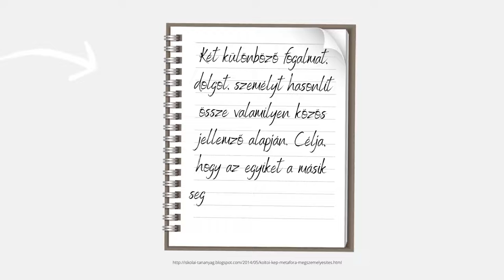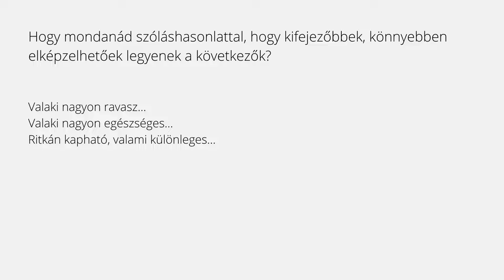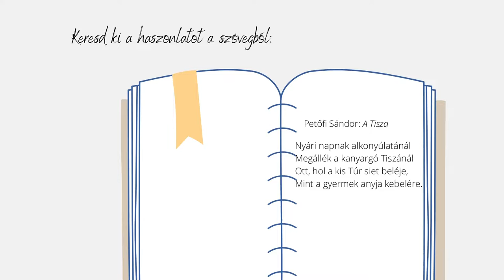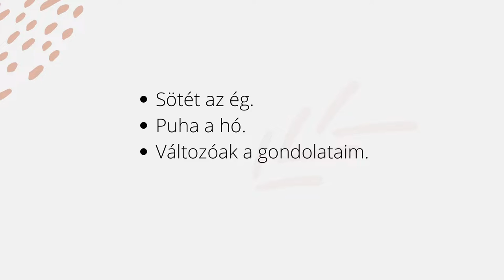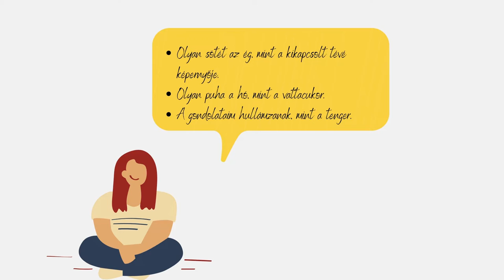A hasonlat - Comparația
Activitatea de învățare presupune parcurgerea a trei activități corespunzătoare competențelor specifice enunțate.
Formatul propus este unul multimodal, preferat de nativii digitali, care motivează și susține efortul de învățare.
Activitatea 1
Elevii înlocuiesc acțiunile și adjectivele prezentate cu expresii și locuțiuni, care conțin comparații.
Activitate frontală
Activitatea 2
Elevii identifică elementele, termenii comparațiilor extrase din text. (Aceștia deosebesc elementul pe care îl comparăm, de cel  cu care îl comparăm.)
Activitate frontală.
Activitatea 3
Elevii transformă enunțurile date în comparații pentru a se exprima mai expresiv.
Activitate individuală/ în perechi.